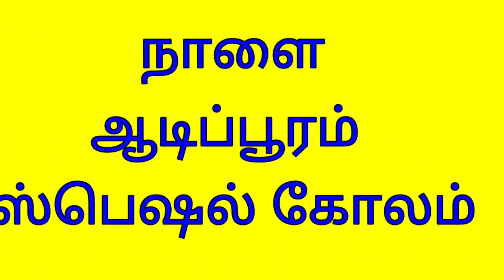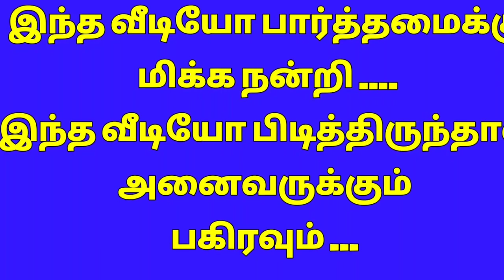padi kolam / kolam designs / rangoli kolam / online rangoli